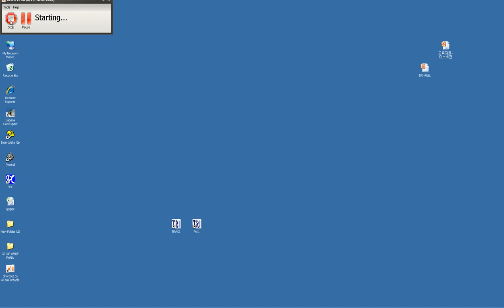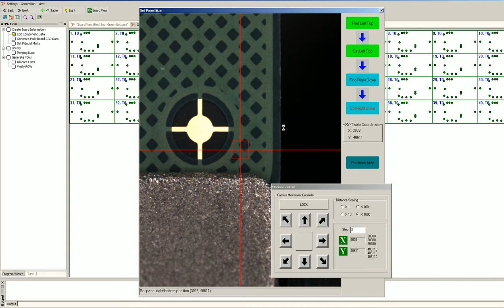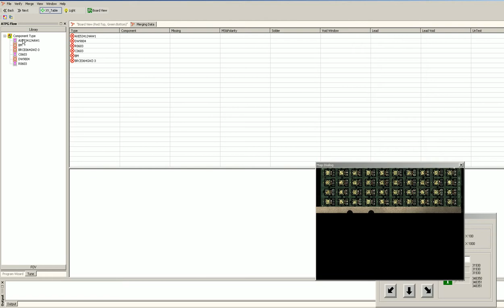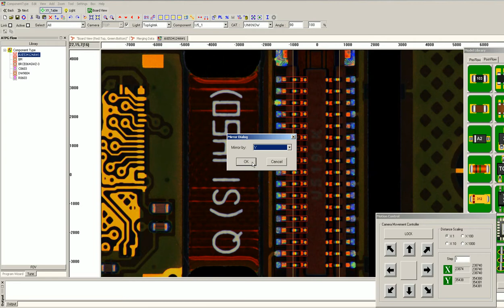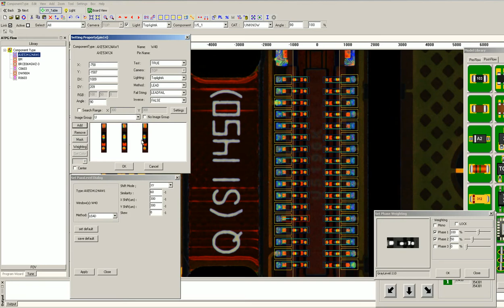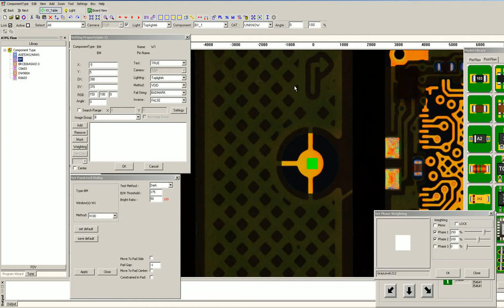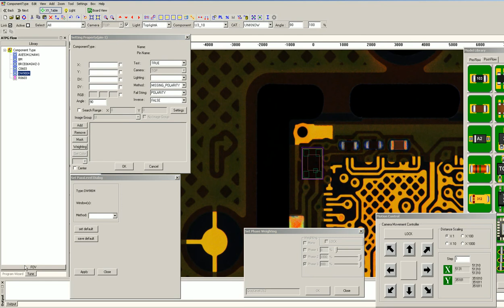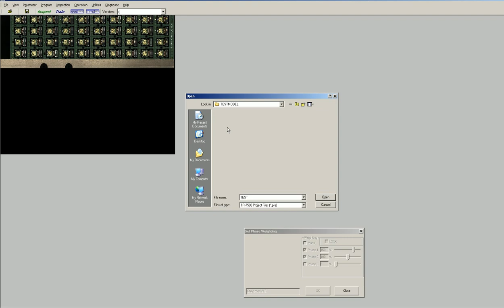Tri program P2